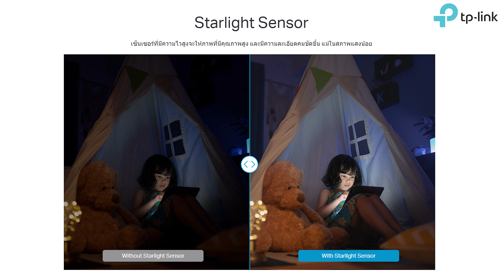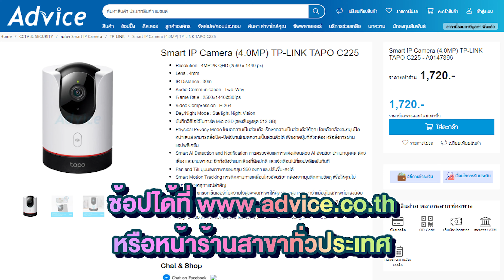Tp-Link Tapo C225 กล้องวงจรปิด คมชัด อัจฉริยะ!!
Tp-Link Tapo C225 กล้อง 2K สารพัดประโยชน์มุมมองกว้าง 360 องศา ที่มาพร้อม AI อัจฉริยะ มีฟังก์ชั่นตรวจจับการเคลื่อนไหวและแยกแยะ มีลำโพงและไมโครโฟนในตัวสื่อสารได้ 2 ทาง ใช้งานง่ายผ่านแอพในราคาเพียง 1,720 บาท!!